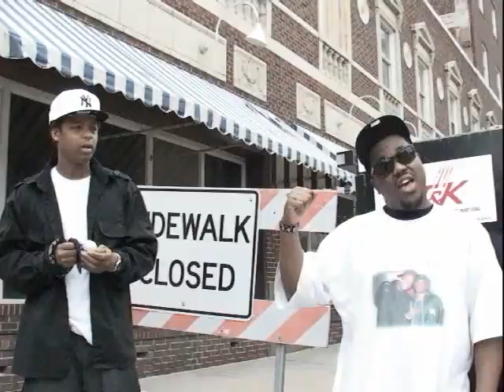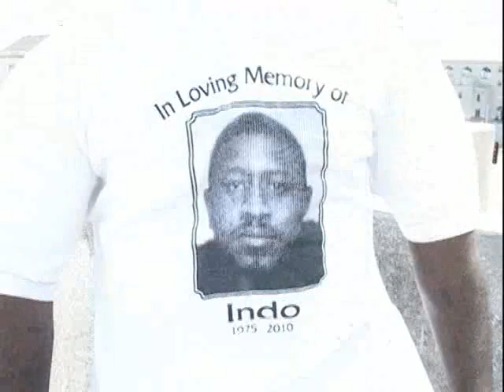Lex Lugar - 456 FMG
Lex Lugar video featuring the group 456 directed by 1st Beezy Cedar Rapid Stand Up!!